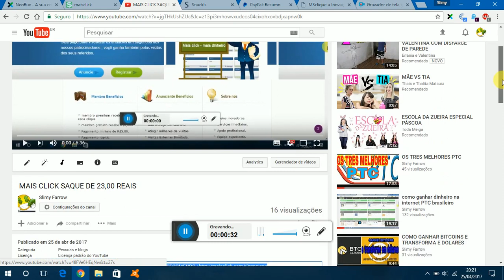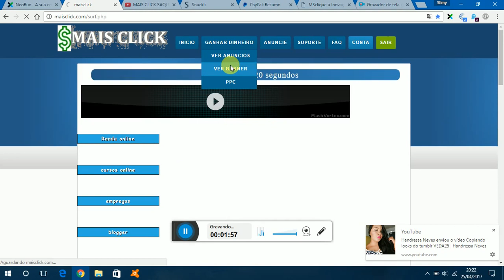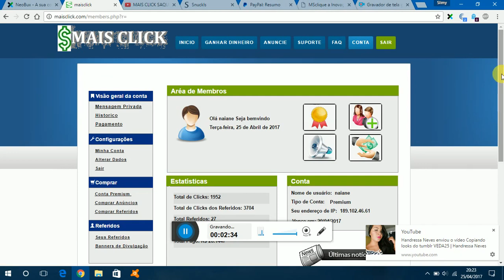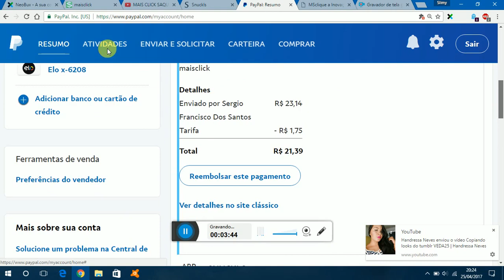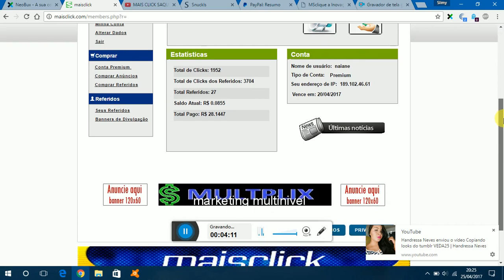como ganhar dinheiro no PAYPAL prova de pagamento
galera o mais ja pagou galera. click e registre-se la em cima do lado da palavra LOGIN: nao click em bem vindo ao mas click : link de candrastro qualquer dúvida entra contato no grupo do whatsapp: Acesse este link para entrar no meu grupo do WhatsApp